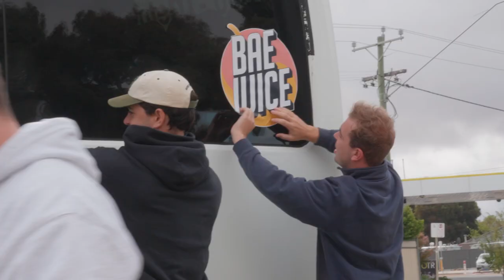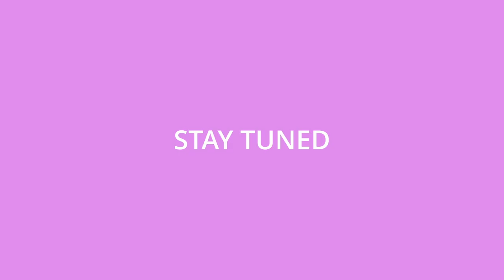We Drank All The Beer In Adelaide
The Bae Juice Crew head across the border to the esteemed City of Churches, Adelaide.

Join us as we rip through South Australia, joined by our great mates at Clubby Sports, 100kSports and the Ressie's Boys.

As lovers of beer, we would like to formerly apologise to the entirety of South Australia and it's occupants, as we drank the joint f***ing dry!

Cheers,

Bae Juice Crew :))